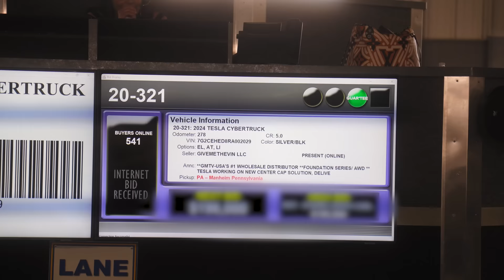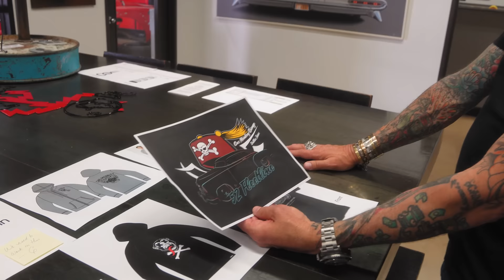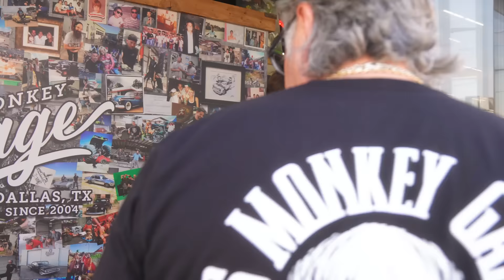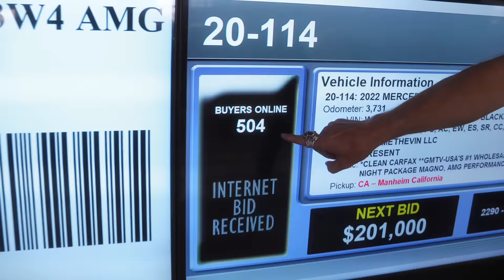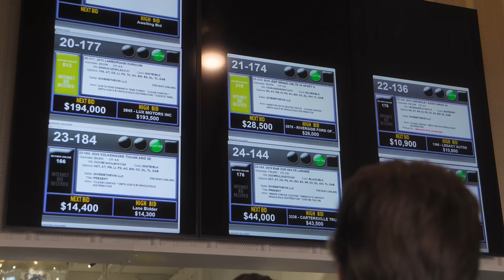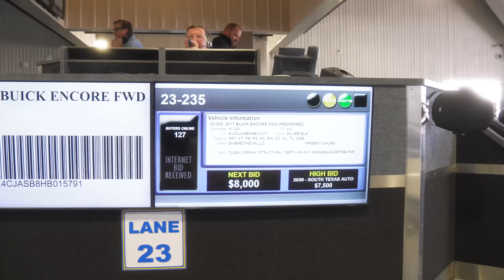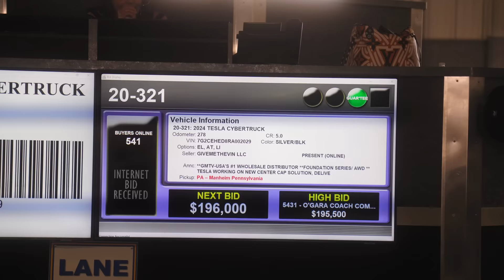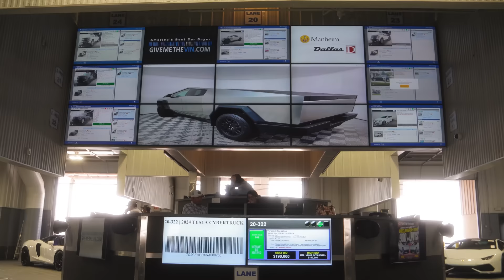What is the Tesla Cybertruck ACTUALLY Worth??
Looking to sell your 1991 or newer vehicle, but it's not a Jeep or a Classic Car? and get your cash offer TODAY! Using our link will add $500 to the offer on your vehicle. It's as simple as entering your car's VIN or license plate number. You'll get an offer in minutes that is always well above any dealer quote and is guaranteed to beat a CarMax offer, or they'll send you a check for $100.

International Shipping

International Shipping